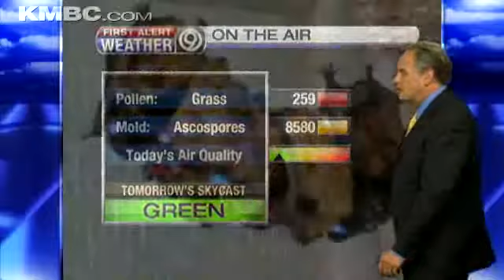Watch Joel's Friday Forecast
Rain will move back in for the weekend. Will it be a washout? Get the latest on your forecast.